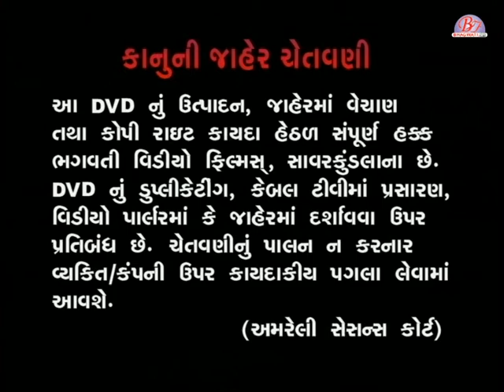ધન જોગી જલા || મનસુખ રાઠોડ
Produce & Presents By - Bhagwati Video Film
Song - Dhan Jogi jala
Gayak :- Manshuk Rathod